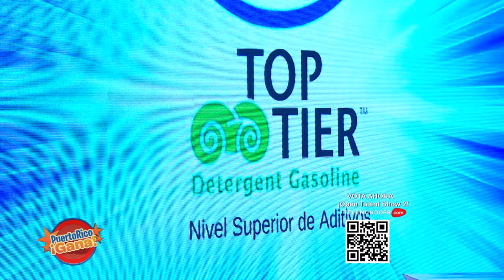6 0 PR GANA 11 11 21